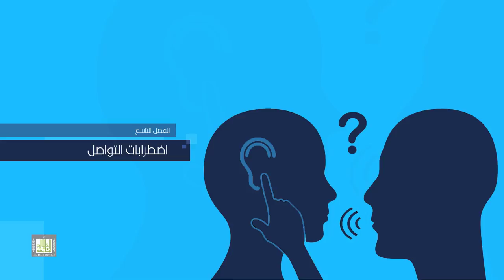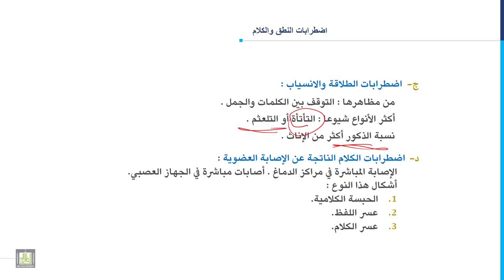مدخل إلى التربية الخاصة | 9-4 | تصنيف اضطرابات التواصل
المقررات المفتوحة
مدخل إلى التربية الخاصة - 101 خاص
الوحدة التاسعة: اضطرابات التواصل
الدرس الرابع: تصنيف اضطرابات التواصل
1. اضطرابات اللفظ.
2. الخلل الصوتي.
3. اضطرابات الكلام الناتجة عن الإصابة العضوية.